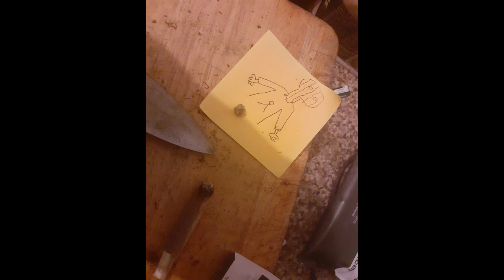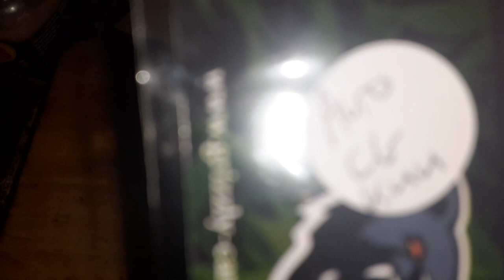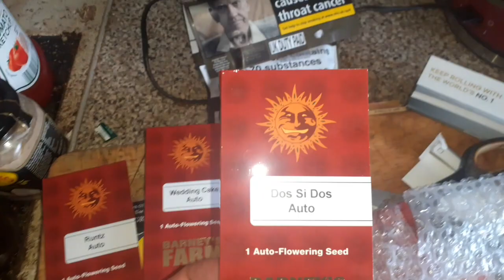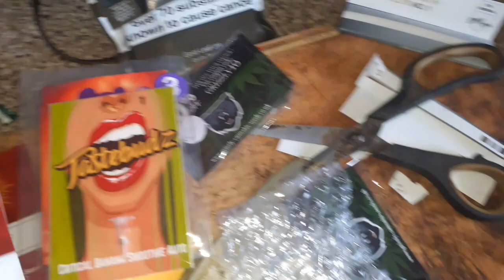the little $togie farmer: Seeds arrive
The seeds arrive and are opened